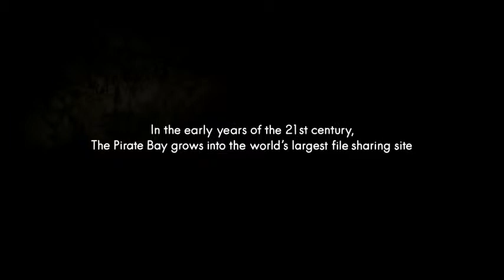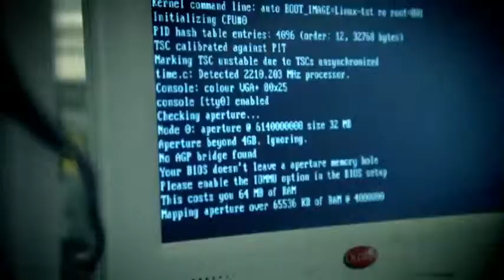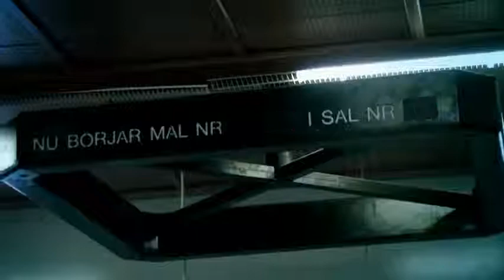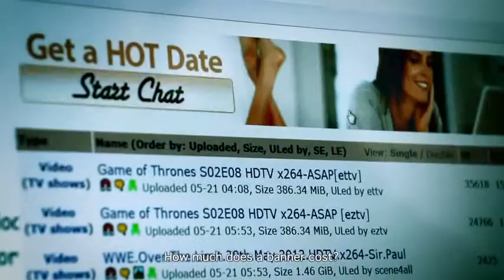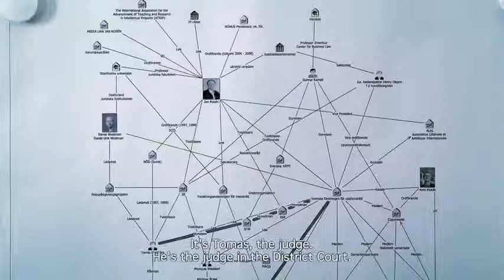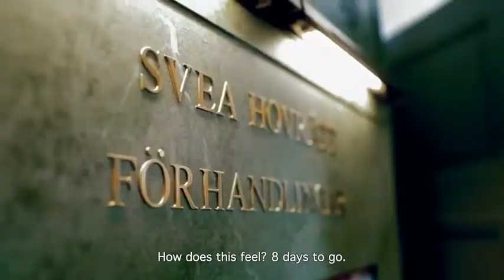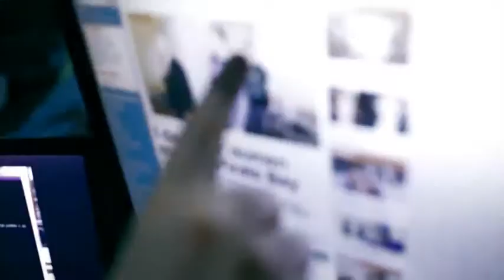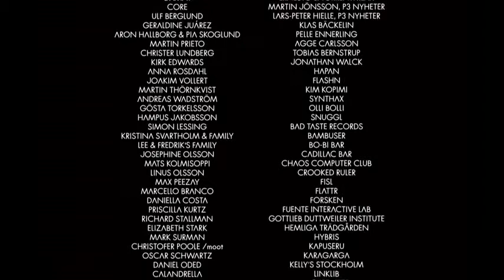TPB AFK The Pirate Bay Away From Keyboard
Superbly shot documentary following the trials and tribulations of what became a political trial more so than copyright issues trial - even to the point that so called 'Justice' employed personnel benefited greatly for pursuing the people who kept it running. I might add it still runs today and continually gets bigger!